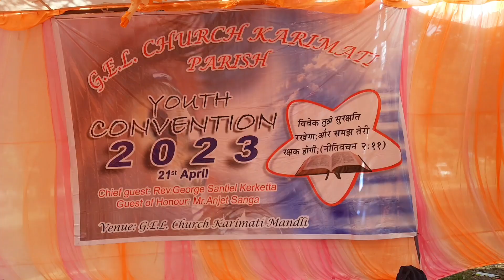Karimati youth program//karimati youth convention 2 //gel church karimati parish